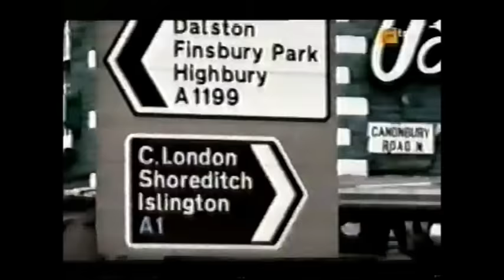Lenny Mclean in (Crime Business on Bravo TV)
Lenny on bravo tv's crime business
presented by GOLDIE